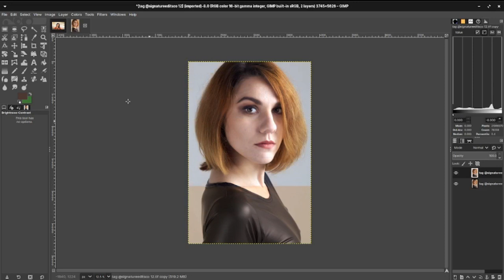My New Photo editing GIG on Fiverr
Hello everyone I just launched my new gig on Fiverr. Let me edit your photos and bring them to a professional level for you. Whether you are uploading photos to your favorite social media platform or putting together a professional modeling portfolio, I will ensure that your portraits stand out above the rest.